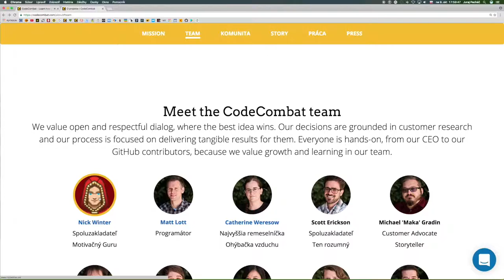93.časť ☞ Zábudlivý šperkár ║CodeCombat Python║ Programovanie s Yetim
Diamanty vo väzení? V Kithgarde bežná vec!
Základná syntax